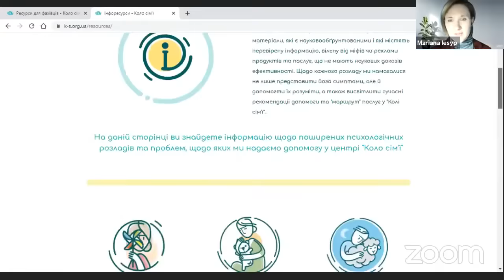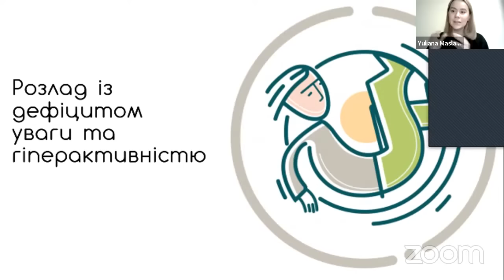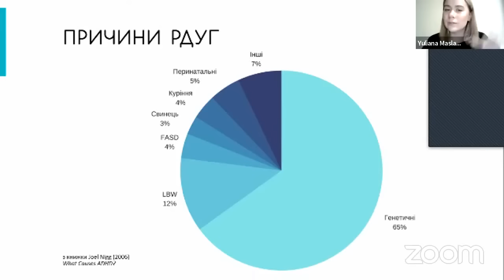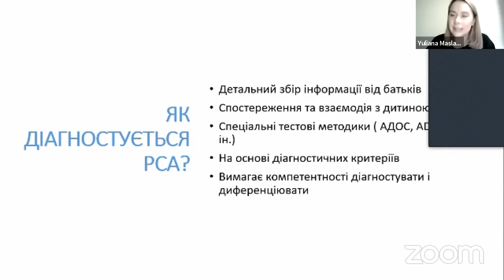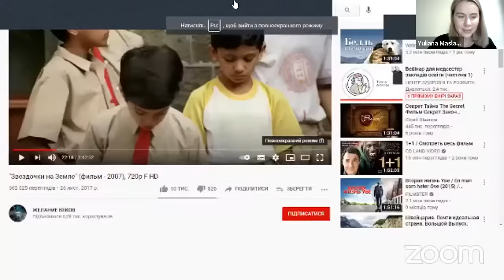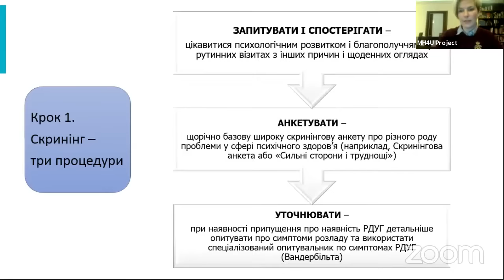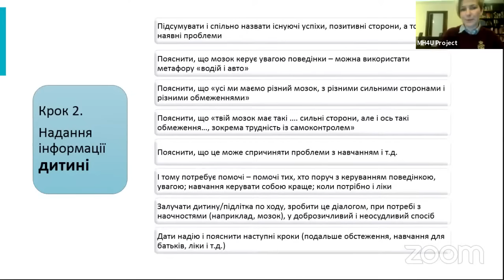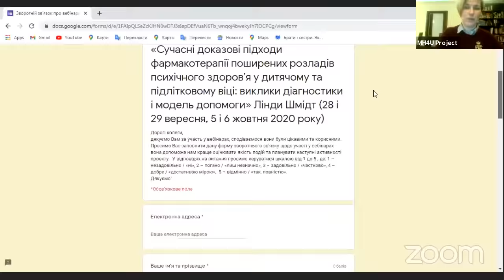Медсестрам освіти про нейророзвиткові розлади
Вебінар для медсестер закладів освіти про нейророзвиткові розлади